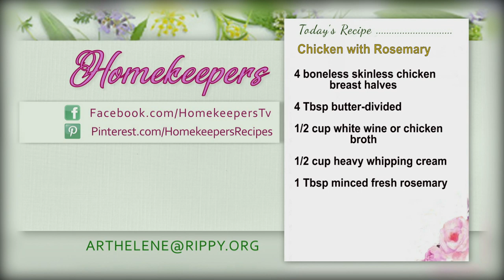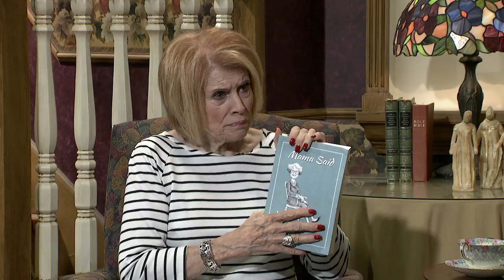Homekeepers - Vera Jo Strickland "Mama Said"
Guest:  Vera Jo Strickland  "Mama Said"